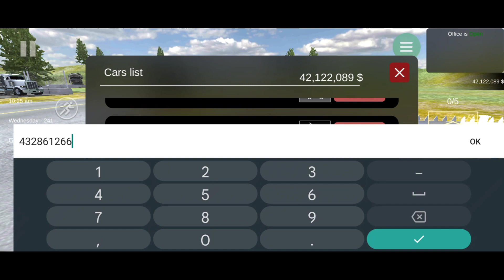CAR FOR SALE SIMLETAR || 😰ALL CAR SALE 😱#7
Survival games for low-end PC free and android !!

car for sale all cars

car sales

super car sale

crystal serum ultra

serums for hair

serums for skin

serums for face

best serum for face

serums for oily skin

face serum for summer

best hyaluronic acid serum for dry skin

best hyaluronic acid serum for oily skin

serum for all skin types

serums for acne,serum

face serum for men

niacinamide serum for face

crystal serum light

serums fo